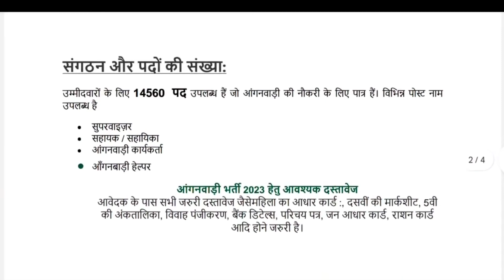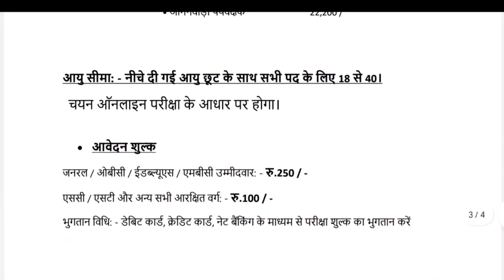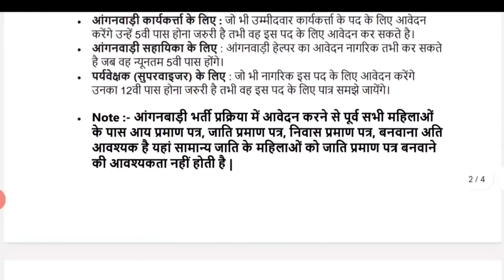महिला सुपरवाइजर भर्ती 2023 | Aanganwadi bharti 2023 | New vacancy 2023 | women supervisor bharti